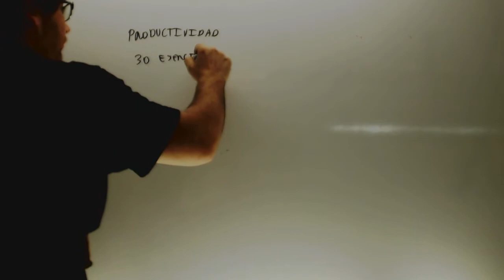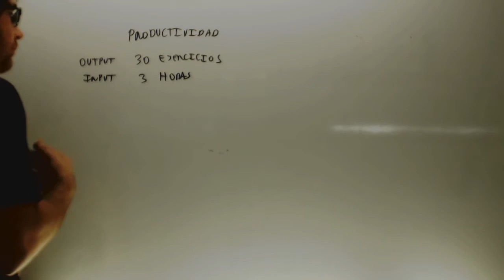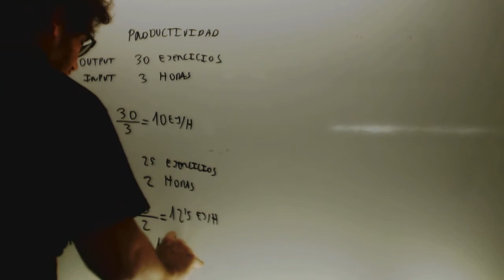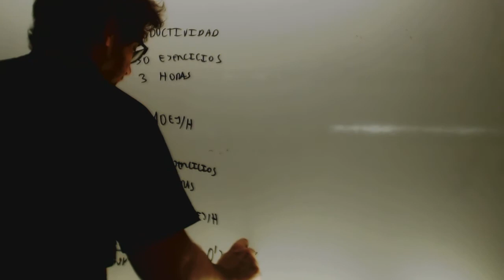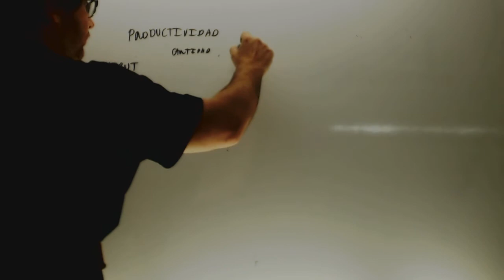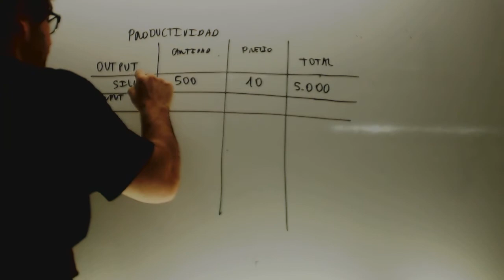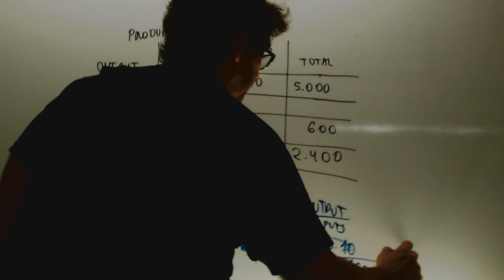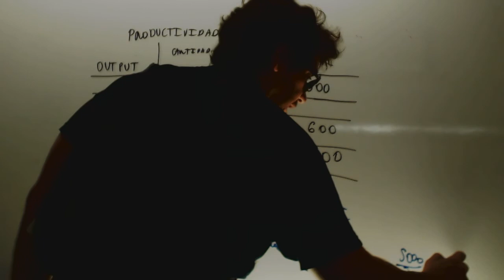Productividad Introduccion Economia 2 Bachillerato Academia Usero Estepona